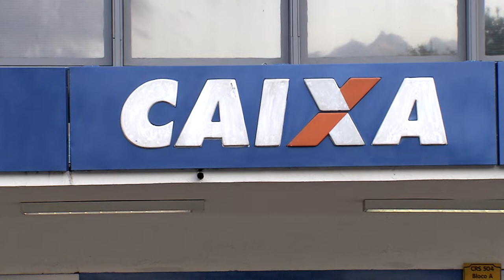Indeferida liminar em HC para prisão domiciliar de acusada de fraude no PIS e no abono salarial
O presidente do Superior Tribunal de Justiça (STJ), ministro Humberto Martins, indeferiu o pedido de prisão domiciliar para uma mulher acusada pelo Ministério Público Federal (MPF) de ser mentora de organização criminosa que fazia saques fraudulentos do PIS e do abono salarial, benefícios pagos pela Caixa Econômica Federal.